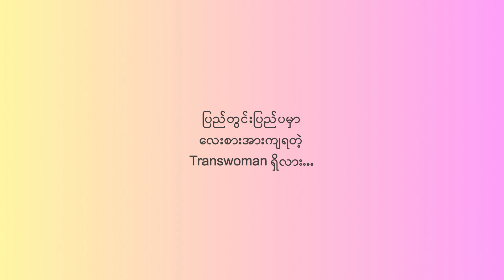WE ARE TRANSWOMEN | Episode-2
WE ARE TRANSWOMEN | Episode-2 မှာတော့ ကျွန်မတို့ လေးစားရတဲ့ Transwoman တွေကဘယ်သူတွေလဲနဲ့ ကျွန်မတို့ Transwomen တွေအနေနဲ့ မြန်မာပြည်မှာရှင်သန်ရပ်တည်နေရတဲ့အခါမှာ ဘယ်လိုအခက်အခဲတွေနဲ့ စိန်ခေါ်မှုတွေကို ကြုံတွေ့နေကြရသလဲတို့ကို ပြောပြထားပါတယ် …

ကျွန်မတို့ဟာ ဘယ်လိုပန်းတိုင်တွေကိုချမှတ်ပြီး ကျွန်မတို့ဘဝတွေကို တန်ဖိုးရှိစွာဖြတ်သန်းနေကြသလဲ စတာတွေကိုပြောရင်း ကျွန်မတို့ဘဝအတွေ့အကြုံတွေကနေတစ်ဆင့် ကြည့်ရှုသူတို့မှ တစ်ခုခုရရှိစေဖို့ ဝေငှပေးလိုက်ပါတယ်ရှင် …

ပြီးခဲ့တဲ့ Episode-1 မှာ ကျွန်မတို့အကြောင်းနဲ့ ကျွန်မတို့ ဘယ်လိုခံယူချက်တွေနဲ့ နေထိုင်နေသလဲ ပြောခဲ့ပြီးပြီ …

Episode-1 ကို မကြည့်ရသေးသူများအတွက် အောက်မှာ Link လေးတွေ ပေးထားတယ်နော် …

With ❤️